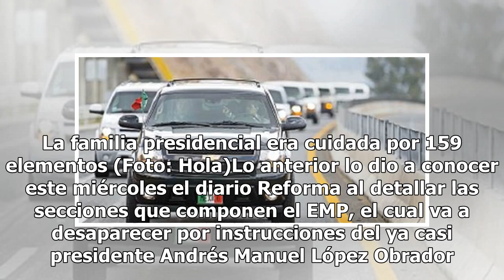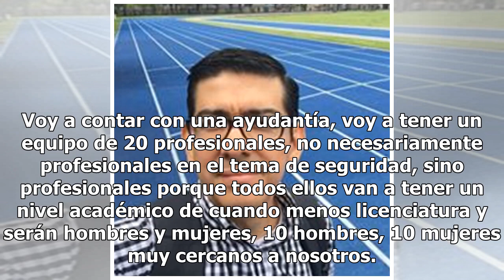Tenía familia de EPN 159 escoltas; además, 44 le cuidaban su vestimenta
Suena a película de ciencia ficción, pero no lo es. El presidente Enrique Peña Nieto y su familia contaban con 159 escoltas del Estado Mayor Presidencial (EMP) para cuidarlos y hasta personal que resguardaba su ropa. Si te parece exagerado, te vas a sorprender cuando leas que Peña bebé tenía 44, sí ...